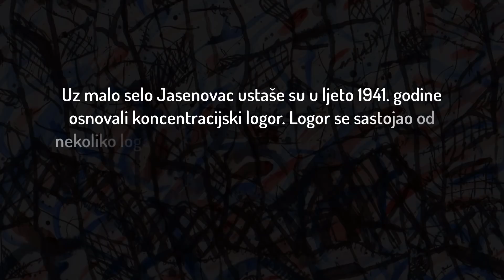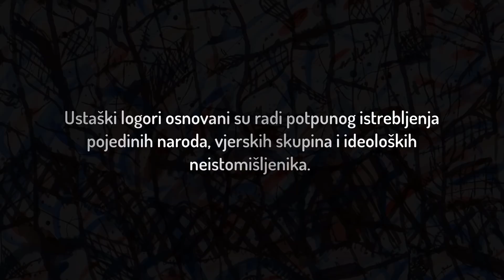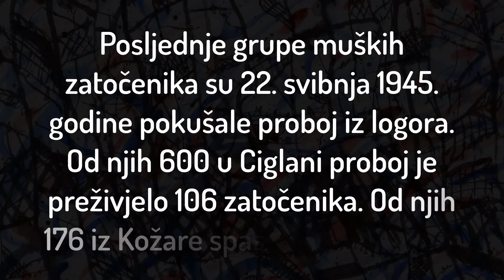Što je Jasenovac?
Uz malo selo Jasenovac ustaše su u ljeto 1941. godine osnovali koncentracijski logor. Logor se sastojao od nekoliko logorskih jedinica. Prvi zatočenici dovedeni su 23. kolovoza 1941. godine. Logor III Ciglana od studenog počinje djelovati kao logor smrti. Ustaški logori osnovani su radi potpunog istrebljenja pojedinih naroda, vjerskih skupina i ideoloških neistomišljenika. U provođenju rasnih zakona Nezavisne Države Hrvatske ustaše nisu štedjeli ni djecu. Veliki broj djece ubijen je zajedno s roditeljima, umirali su od gladi i bolesti.

U videu je greška kod proboja koji se dogodio u travnju, a ne u svibnju.

Komentari su blokirani radi onih koji negiraju zločin koji se desio u Jasenovcu ili ga relativiziraju.